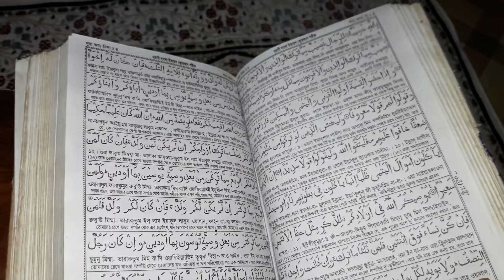Ramadan Vlog /আজ ইফতারীতে তৈরী করলাম ফালুদা/Bangladeshi Vlogger Nabiha & Alman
Ramadan Vlog /আজ ইফতারীতে নতুন এক আইটেম তৈরী করলাম/Bangladeshi Vlogger Nabiha&
আজ ইফতারীতে তৈরী করলাম ফালুদা